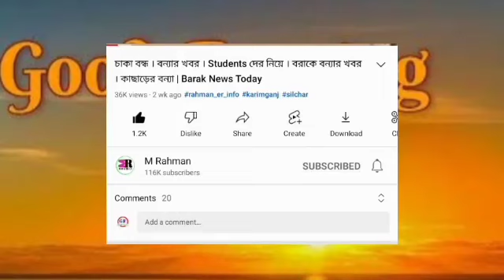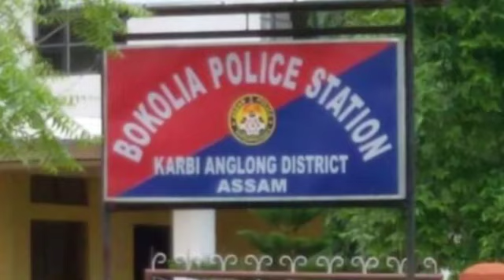বিপাকে বরাক! IPL এ এবার | আবার সরকারি School এ | নতুন ঘোষণা | আজ থেকে শুরু বরাকে | Barak News Today